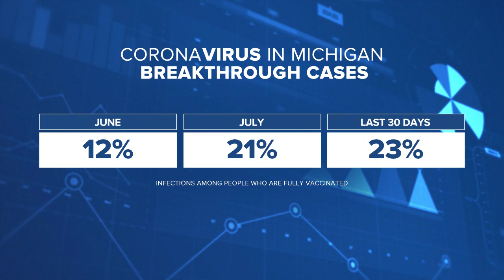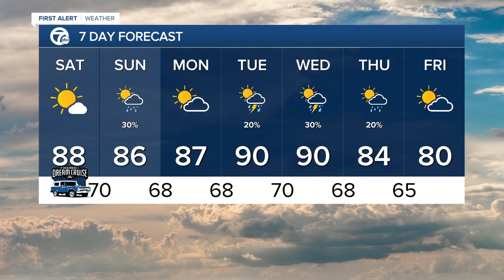7 Action News Latest Headlines | August 20, 11pm